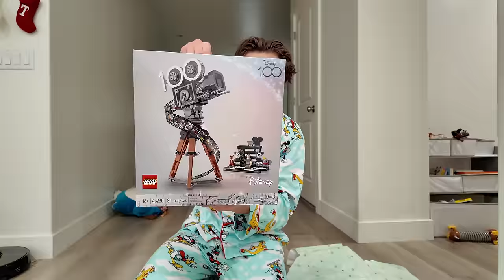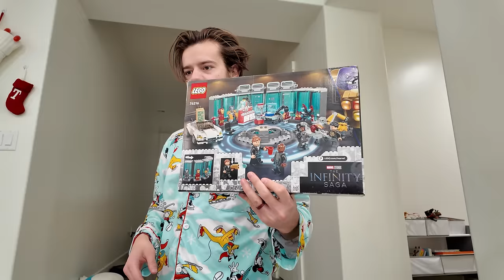It's Christmas Morning! Time To Open Presents!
We Hope You Had A MERRY CHRISTMAS!!